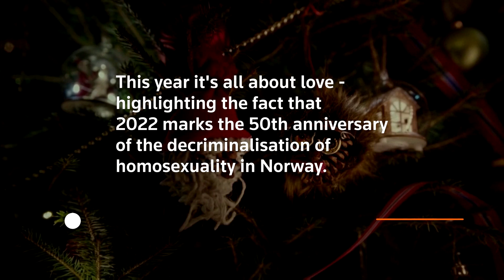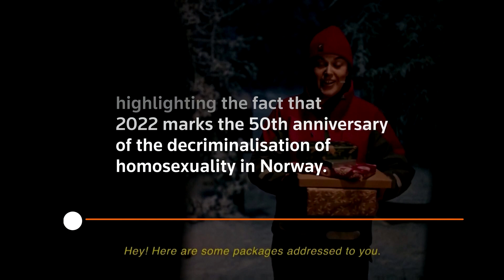Santa falls in love with man in Norway ad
This Christmas ad by Norway's postal service Posten shows Santa falling in love with a man